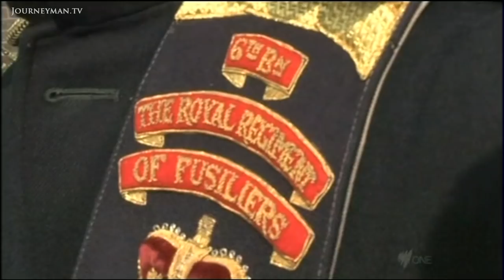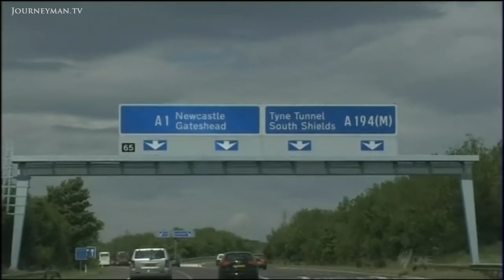British TA Reserves Get Sent To Afghanistan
Into The Breach: Thousands of people combine normal jobs with training for the Territorial Army. But what was once just a supporting force is now 30% of the over-stretched British Army's deployment, even to the frontline.

Colour Sergeant Neil Redpath joined the TA when he was living on a miniscule grant at college. "It was to get extra money basically." The pay - one solider earns 27,000 GBP a year - can make all the difference to struggling families in the depressed north-east of England. Many of the soldiers weigh up the pressures of providing for a young family with dangers of active service. "In civilian life I drive a truck and how many people get killed on the roads?", reasons one. Yet Darren Longstaff's partner was shaken when he called to tell them he had been shot. As troops withdraw from Afghanistan, this report looks at the personal experiences of part-time soldiers who found themselves at the heart of the battle.